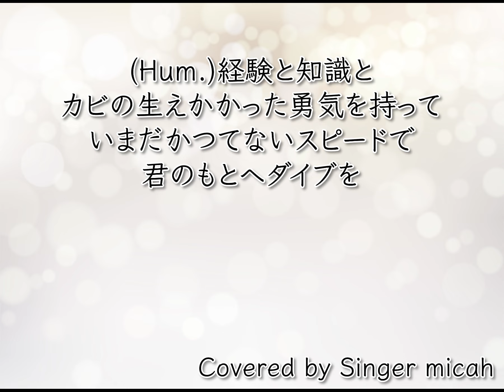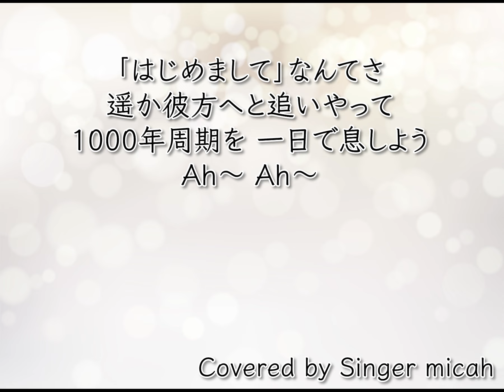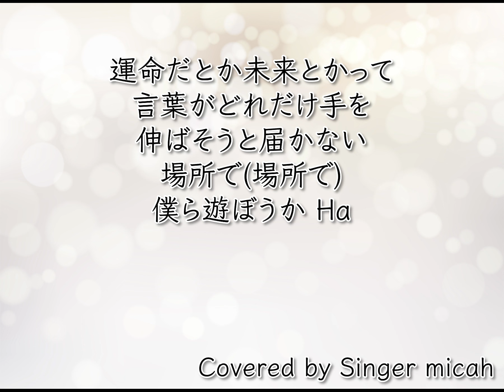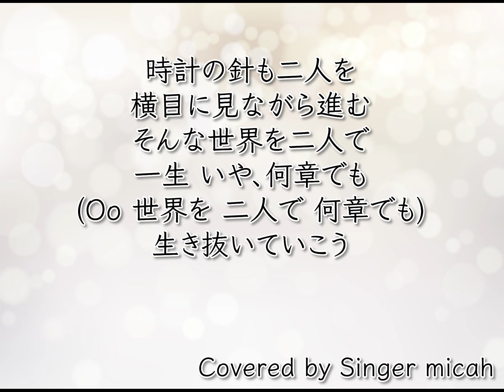合唱「スパークル」／RADWIMPS／混声三部／テノール(Ten)／フル歌詞付き- パート練習用 Covered by Singer micah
◾️YouTube動画のQRコードを作成しております。学校の練習に使用する際、画像をプリントに印刷するなどして配布すると便利かと思います。ぜひお役立てくださいませ！

Singer micahが、

「スパークル」／混声３部

作詞・作曲：野田洋次郎
合唱編曲：西條太貴

＊ピアノは自分で打ち込みをしています。
＊男性パートは私の声を機械的にオクターブ下げています。聞き取りづらくてごめんなさいね。

‹参考楽譜›

ピアノなし